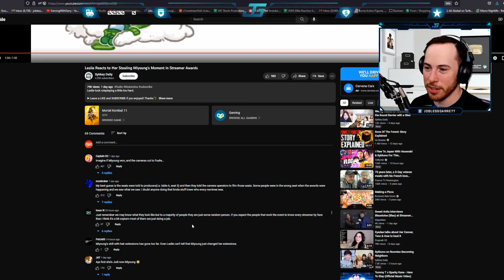Leslie Steals Miyoung’s Moment At The Streamer Awards (JoblessGarrett Reacts)